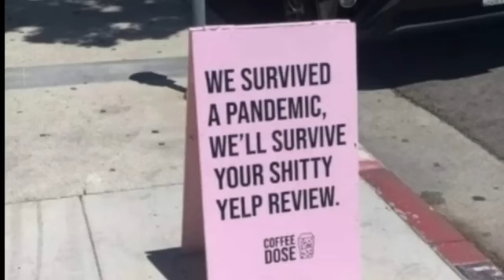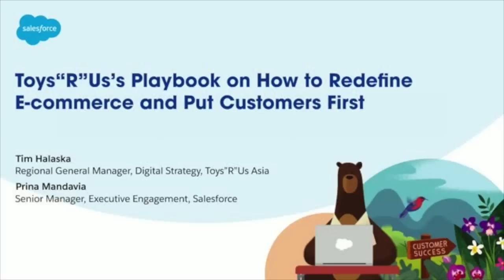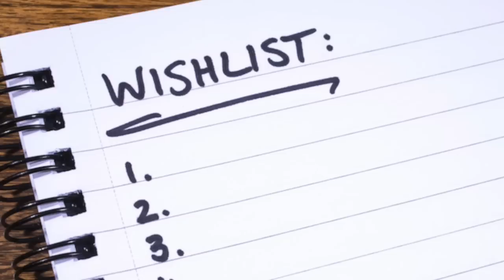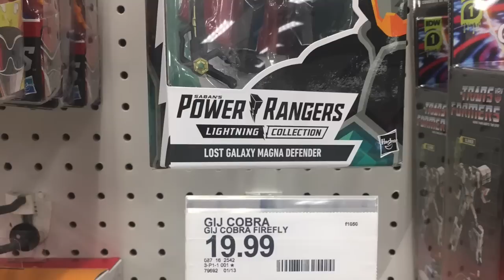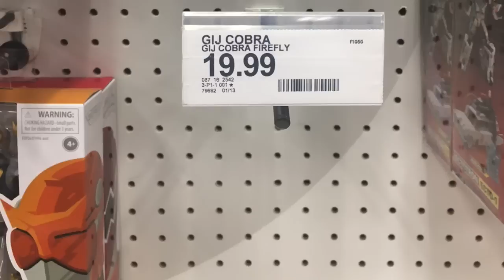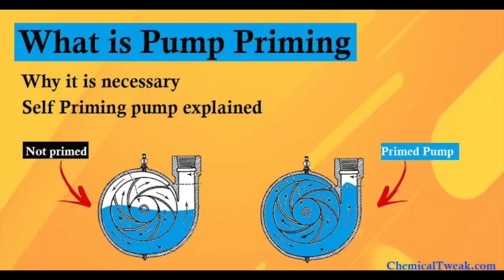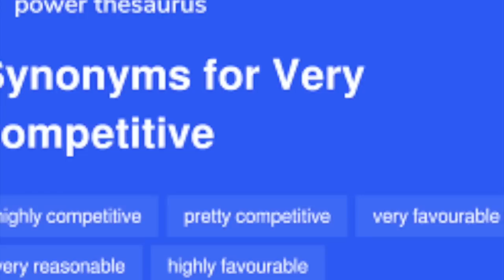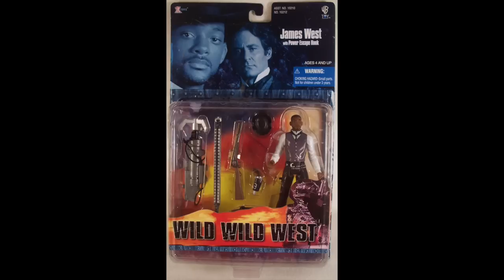How Toy Industry Strategy and the Global Pandemic have affected MOTU Origins and GI Joe Classified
Scott Toy Guru Neitlich from Spector Creative reexamines the current 2021 MOTU and GI Toy lines at retail now that a full planogram has been set.